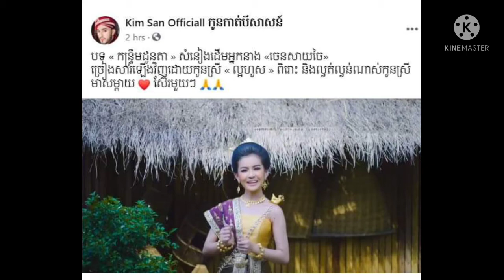Got all the good looks! Very good cover of the song "Kantrem Doun Ta", this song is so beautiful an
Got all the good looks!  Very good cover of the song "Kantrem Doun Ta", this song is so beautiful and weird

បានគ្រប់ទំរង់ហ្មង ល្អទំាងព្រម ! ល្អហួស cover បទ “កន្រ្ទឹមដូនតា” មួយបទនេះ ពីរោះប្លែកដល់ហើយ ឡើងកក្រើក ហ្វេនៗ ដល់ថ្នាក់ ទប់ចិត្តមិនជាប់ ក៏ចូល comment ព្រាតថា…(មានវីដេអូ)